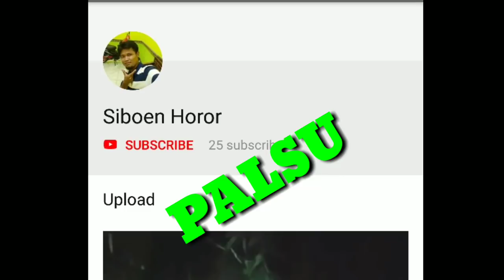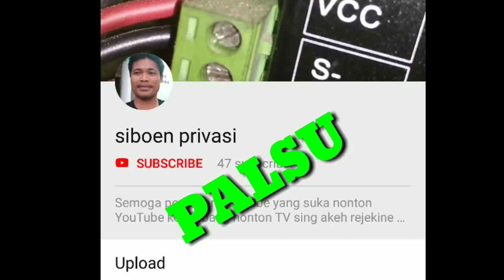Pencuri di rumah Siboen !! Ini pencurinya